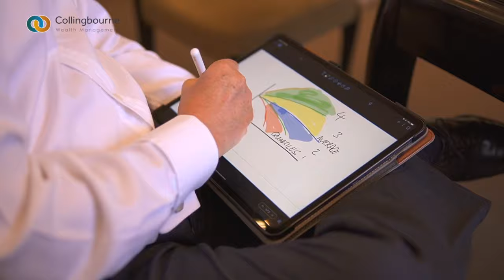Collingbourne Wealth Management - Financial Planners Hampshire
Collingbourne Wealth Management is a financial planner based in Winchester in Hampshire. Collingbourne specialise in helping high net-worth families and SME business owners in Hampshire.

Our purpose is to enable our clients to make the best possible use of their resources (both human and financial), so they can live their best possible lives. Or put simply, to help you Live More.

We can help with investment management, pensions, retirement planning, estate planning and more.